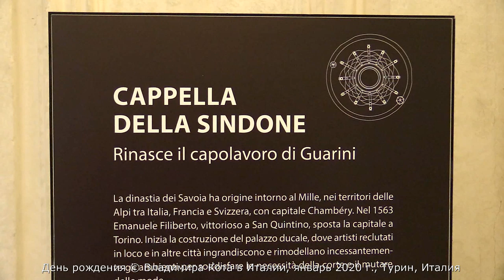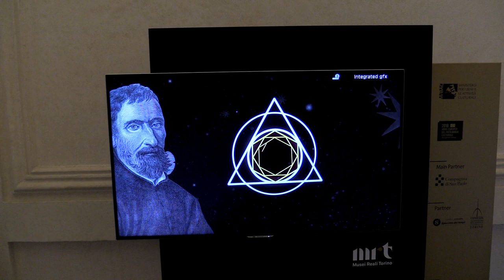Турин - Cappella della Sacra Sindone - Turin, Italia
Дорогие друзья,
представляю вашему вниманию небольшой фрагмент фильма о городе Турин (Torino), рассказывающий об одной достопримечательности столицы региона Пьемонт (Piemonte) - Часовне Святой Плащаницы (Cappella della Sacra Sindone).
Часовня Святой Плащаницы - римско-католическая часовня в Турине, расположенная рядом с Туринским собором и соединенная с Королевским дворцом. Часовня спроектирована архитектором Гуарино Гуарини в стиле барокко и построена в конце 17 века (1668–1694 гг.) во времена правления Карла Эммануила II, герцога Савойского. Она была построена специально для размещения Туринской плащаницы (Sindone di Torino), религиозной реликвии - савана Иисуса Христа.
В 1997 году часовня была серьезно повреждена мощным пожаром, причина которого до сих пор остается загадкой. Прибывшим на место происшествия пожарным удалось спасти саван, разбив его пуленепробиваемый стеклянный корпус.
Реставрация часовни  заняла более 21 года. 27 сентября 2018 года часовня была вновь открыта для публики.
Реставрация продолжается, а Туринская плащаница находятся в Кафедральном Соборе Турина.
Маршрут нашего путешествия на 5 дней января (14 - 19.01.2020 г.) был такой:
Международный аэропорт Внуково, Москва (Moscow) - Миланский аэропорт Мальпенса (Aeroporto di Milano-Malpensa) – Турин (Torino) - Сакра ди Сан Микеле (Sacra di San Michele) – Суза (Susa) – Монженевр (Montgenèvre) – Бриансон (Briançon) – Сестриере (Sestriere) – Раккониджи (Racconigi) - Ла-Морра (La Morra) – Бароло (Barolo) – Альба (Alba) - Чертоза-ди-Павия (Certosa di Pavia) – Павия (Pavia) - Миланский аэропорт Мальпенса (Aeroporto di Milano-Malpensa) – Международный аэропорт Внуково, Москва (Moscow).
Мы проехали на арендованном автомобиле более 800 км по северу Италии, заскочив "случайно" во Французские Альпы.